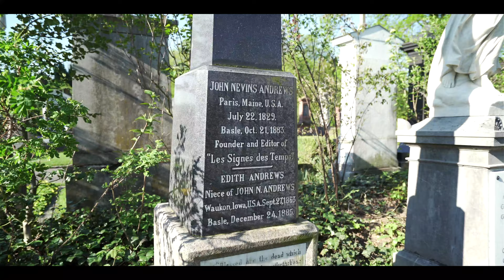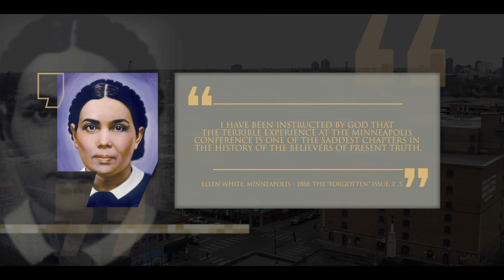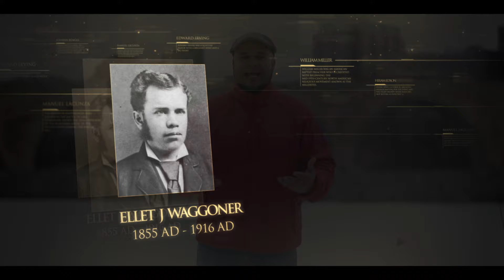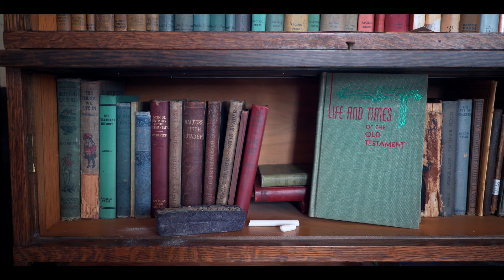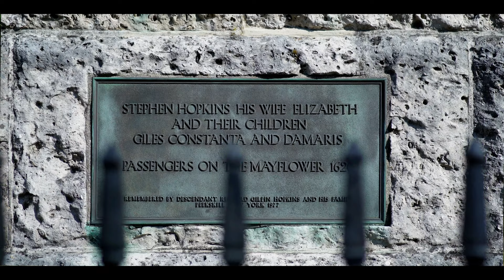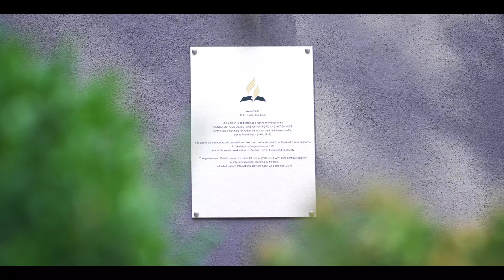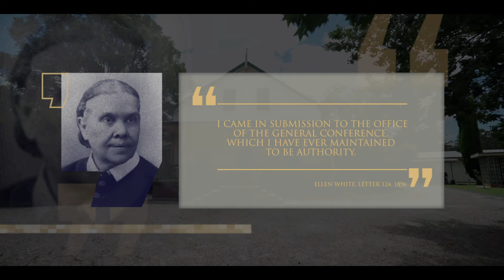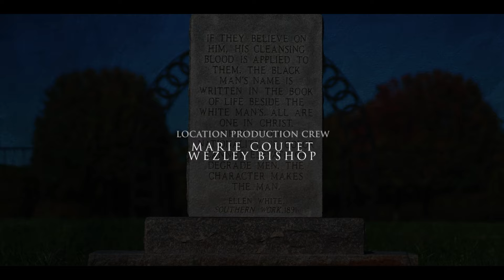Early Pioneers, 1888, Britain & Australia | Lineage | Broadcast 7 | Season 2